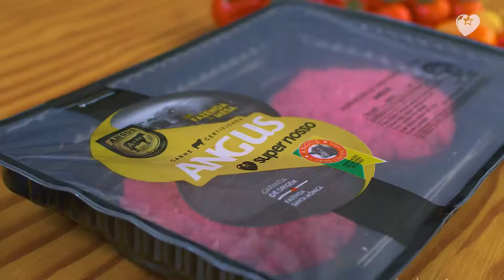Festival de Hambúrguer - Angus Super Nosso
- Ingredientes -

01 Pão Rústico Super Nosso
01 Carne de Hambúrguer Angus Super Nosso 160G
02 Fatias de queijo cheddar
Cebola Caramelizada no shoyu
02 fatias Bacon
Molho Heinz

01 colher de manteiga
01 cebola branca
01 colher de sopa de shoyo

Molho Heinz
02 colheres de sopa de maionese
01 colher de sopa de ketchup
01 colher de sopa de mostarda
01 picles de pepino

Cebola caramelizada
Aqueça uma frigideira em fogo baixo, leve a manteiga e a cebola picada em tiras e deixe caramelizar. Finalize com o shoyu.

Hambúrguer
Em uma frigideira, adicione um fio de azeite e a carne. Tempere a gosto. Grelhe até o ponto desejado, acrescente o queijo cheddar e a cebola caramelizada.

Grelhe o bacon em uma frigideira em fogo baixo.

Molho Heinz
Misture os ingredientes com o picles de pepino cortado em pequenos pedaços.

Sele o pão rústico Super Nosso.

Para montar o hambúrguer
Coloque o pão Super Nosso, o hambúrguer preparado, o bacon e o molho Heinz.